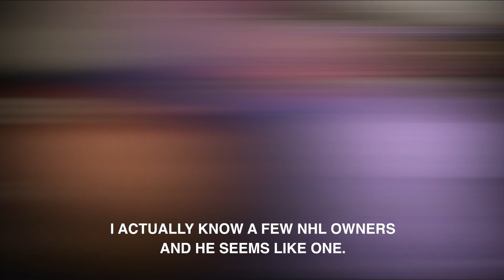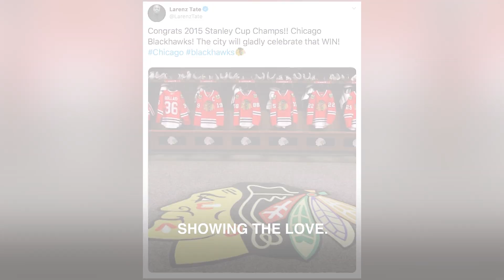50 Cent, cast of "Power" discuss diversity in hockey on NHL Celebrity Wrap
50 Cent, Lorenz Tate and the cast of the Starz hit TV show, "Power," join NHL Celebrity Wrap to discuss which "Power" character would make the best NHL owner, Wyclef Jean's series on diversity in hockey, and how the hip-hop community can intersect with the game of hockey

Feeling social?